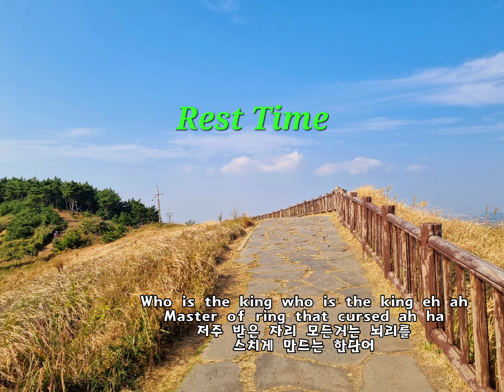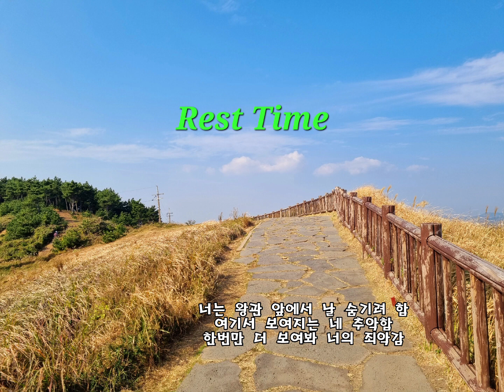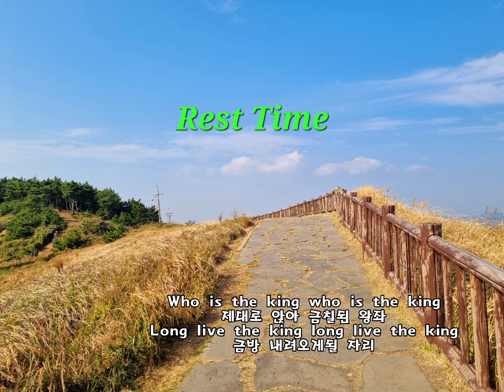{PQ}Gold Crown(Prod.GUNYUNG)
/PQ 'Rest Time(Non-Profit Mixtape)'의 타이틀곡인 'Gold Crown' 자막영상 입니다.\

가사:
(Verse1)
지겨운 왕의 놀이
가진걸 보여줘야 인정되는 위치
앞으로 나아가는데 뭐가 필요할지
알거 있나 나는 보여주지 미리
왕관을 쓰기 위해 배를 째야하면
바로 뒤집어져 째버리겠지
자신이 불리해진 상황이오면
바로 뒤돌지도 않고 째버리겠지
원래 그게 너의 적성
모든게 너에 대한 특성
자신을 드러내는 위치
모든게 완벽하단 눈치
모든걸 내어놓고 너는
왕이라고 앉아있겠지
모두를 황당하게 하고

(Bridge)
뻔뻔함이 사라지지 않아
극혐의 성격은 배가 돼
천천히 사람은 오래가지 않아
극한의 상황은 오게 돼
극한의 상황은 왔어 내려 놔

(Hook)
누가 쓰게될까 금칠한 왕관
너는 보게되는 훤칠한 상상
누가 쓰게될까 푸른색 지붕
꿈은 야망 넌 야망에 잡아먹히지
Who is the king who is the king
제대로 앉아 금칠된 왕좌
Long live the king long live the king
금방 내려오게될 자리

(Verse2)
Drop The Beat
누구나 쉽게 뱉어대는 단어
거머리 같은 너를
옆에 붙히고 다니는 왕은
Who is the king who is the king eh ah
Master of ring that cursed ah ha
저주 받은 자리 모든거는 뇌리를
스치게 만드는 한단어
무기력함
너는 왕관 앞에서 날 숨기려 함
여기서 보여지는 네 추악함
한번만 더 보여봐 너의 죄악감
강한자의 앞에서는 충견인듯이 살아가는데
약한자의 눈에다가 총을 들이미듯 사는게
이쁘진 않아
그렇지 않아?

(Bridge)
뻔뻔한 넌 죽어버려 극혐
너의 왕좌는 노려지게 돼
극한의 상황은 왔어 죽어